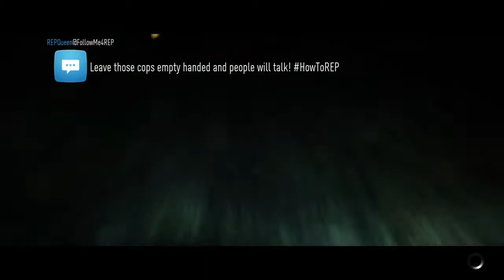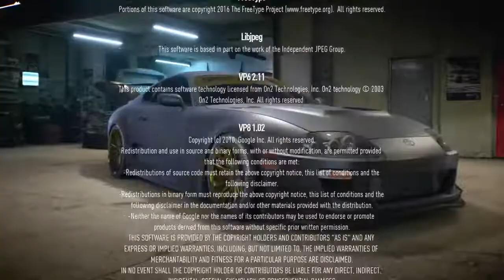Need for Speed 2015 All icon car showcase and the Ending